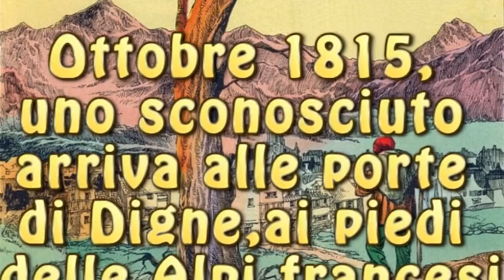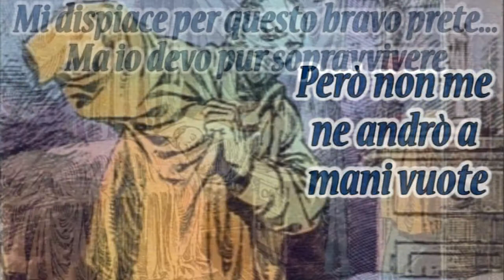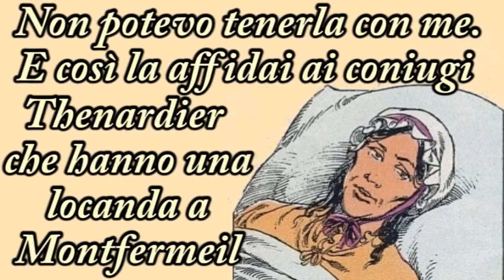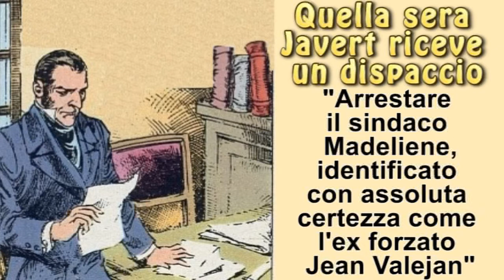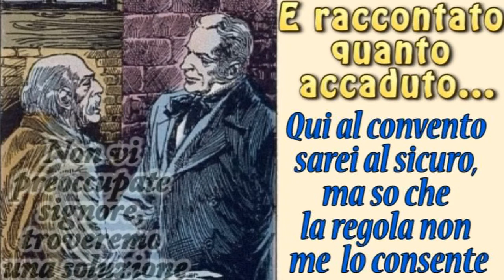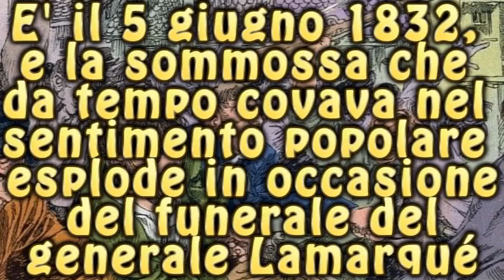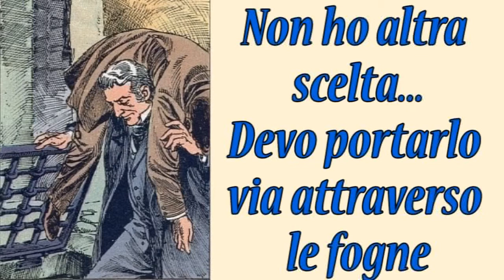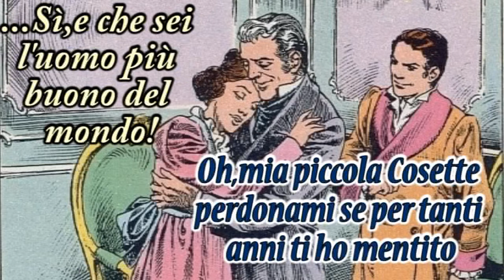I Miserabili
Illustrazioni di Paolo Piffarerio-Video e Musiche di Arturo Franzese